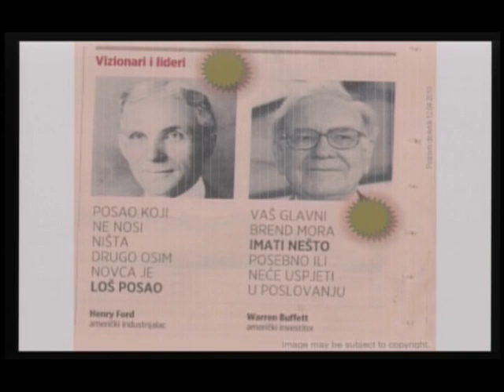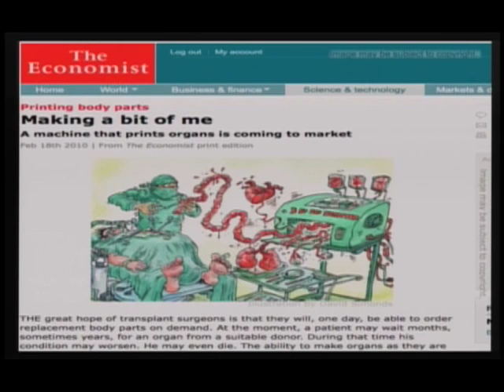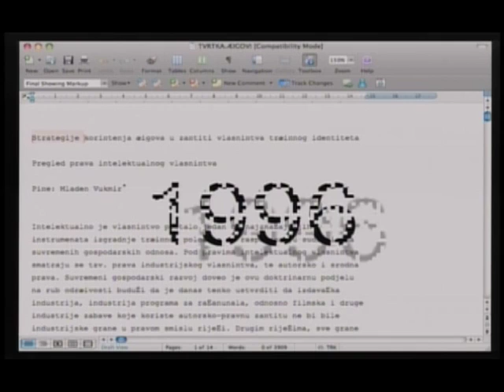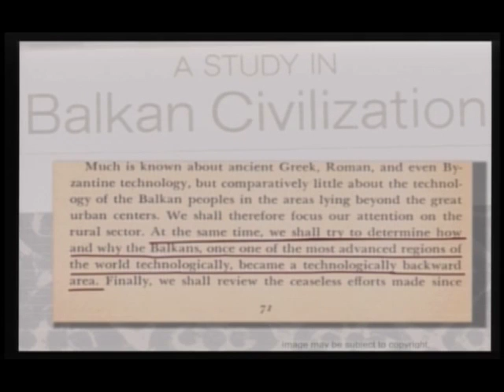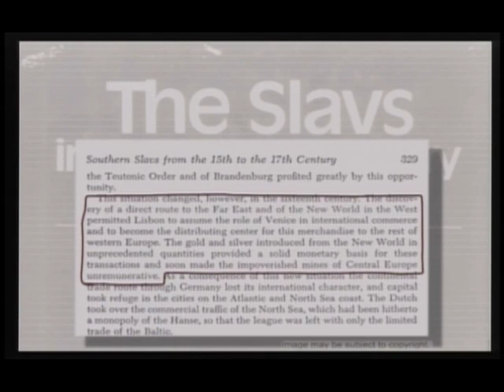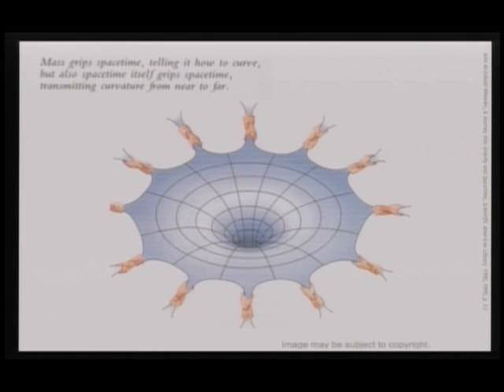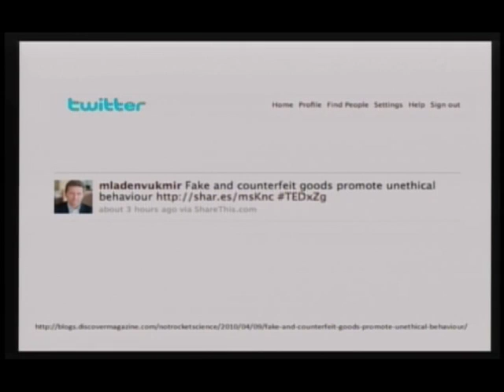Mladen Vukmir | TEDxZagreb | Wartburgom na Oxford